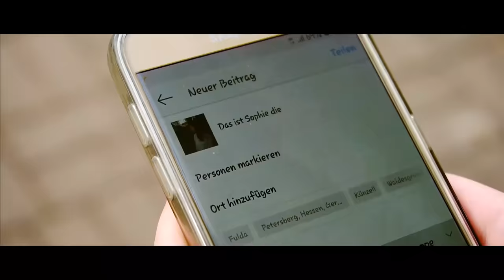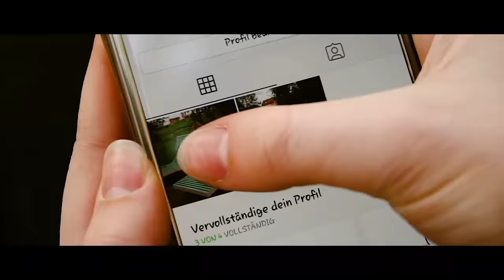VDSIS-ARMY - Virtuelle Welt (official Musikvideo) // VDSIS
Der Workshop wurde im Rahmen des Bundesprogramms „Demokratie leben!“ durch das Bundesministerium für Familie, Senioren, Frauen und Jugend gefördert.

Durchgeführt wurde der Workshop von VDSIS.